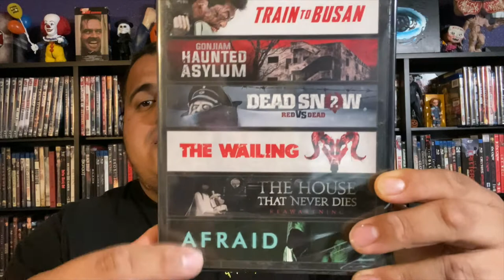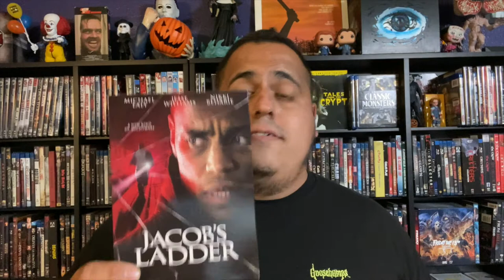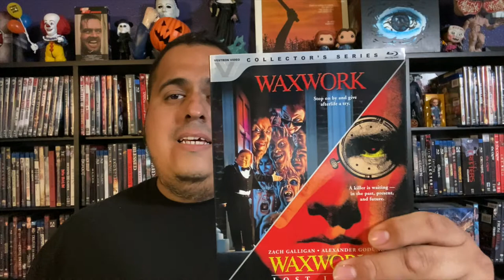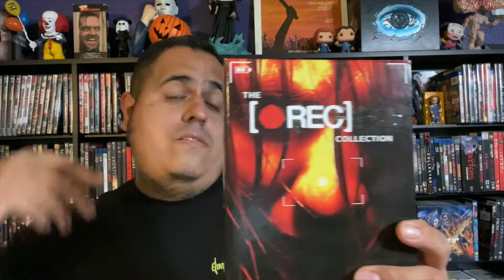Movie Haul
My Set-up
7.2 Home Theater:
TV: Lg OLED eg9600 (ub model)
AVR: Denon s910w
4K player: Phillips-bdp7501
Region Free player: Toshiba BDX1100
Fronts: Klipsch Rp160m
Center: Klipsch Rp440c
Rear: Klipsch Rp150m
Sub Front: Klipsch R12sw
Sub Rear: Klipsch R10sw
Dolby Atmos: Klipsch Rp140sa
Kanto speaker stand

Toshiba Blu Ray Player: BDX1100KU
Toshiba Remote: SE-R0398